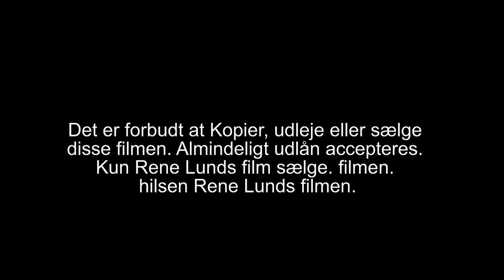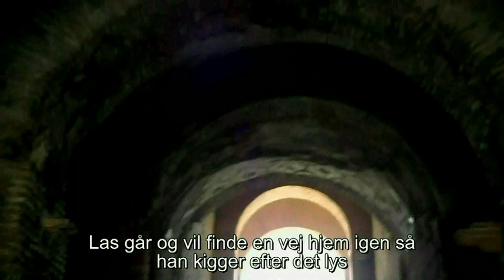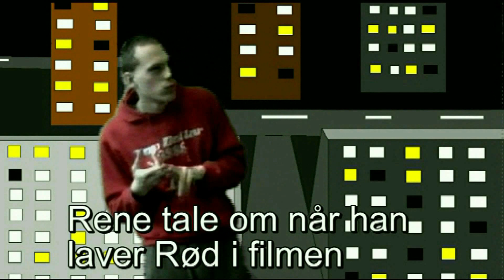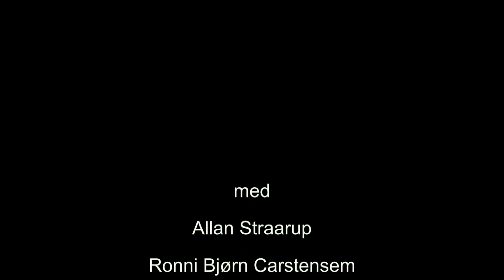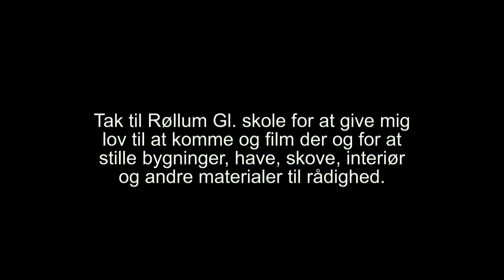294 gamel film mix